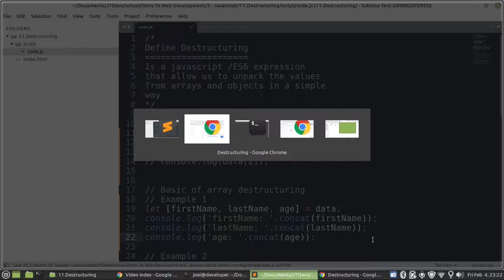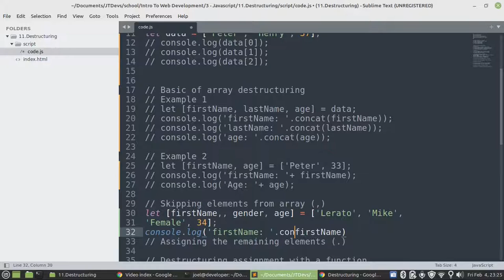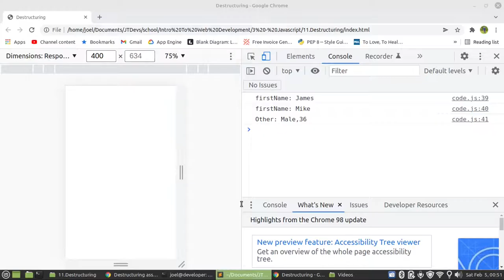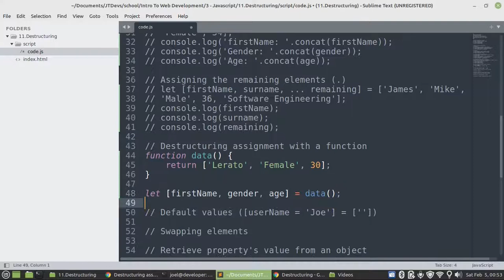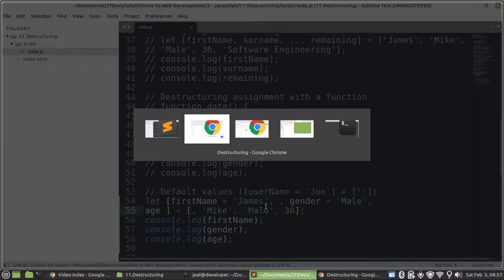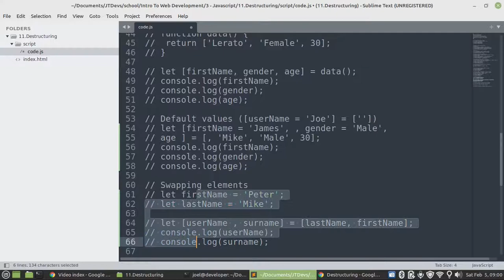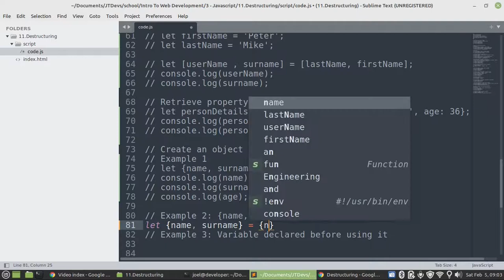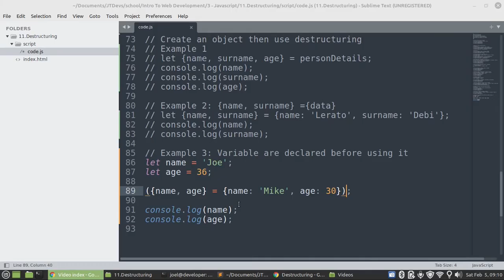Objects and Arrays Destructuring in Javascript JT Devs 2022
About us

Software Engineering
Web Engineering
Project Management
Database Management
Database Administrator

CEO & Founder
Name: Joel
Surname: Mukanya

Cellphone number:  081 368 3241

0:00 - Intro
0:15 - Define a destructuring
0:44 - Extract data from an array
1:42 - Basic of destructuring using array (Example 1)
3:07 - Example 2
4:42 - Skipping elements from an array [,]
6:53 - Assigning the remaining elements [...]
9:55 - Destructuring assignment with a function
11:49 - Default values
17:53 - Retrieving property’s value from an object
19:28 - Create an object then make use of destructuring
21:00 - Example 2 on creating an object
22:19 - Variables are declared before using it